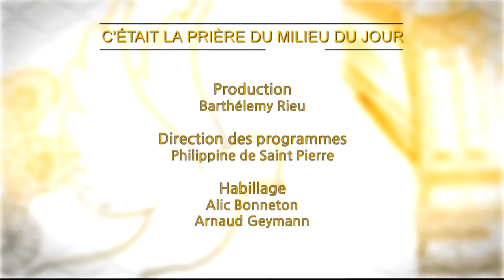Prière du Milieu du jour du 17 juillet 2021 des Bénédictines du Sacré-Coeur de Montmartre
Au milieu du jour, du mardi au samedi, KTO diffuse l'Angelus puis l'office de Sexte des Bénédictines du Sacré-Coeur de Montmartre, depuis cette basilique. Comme son nom l'indique, sexte est la prière chrétienne de la sixième heure du jour, selon le découpage romain antique de la journée - ce qui correspond à midi dans notre journée actuelle. Cet office la liturgie des Heures commémore le moment où le Christ a été cloué sur la Croix. Il est composé d'une hymne, de 3 psaumes (ou morceaux de psaumes), d'une petite lecture, un verset et d'une oraison.